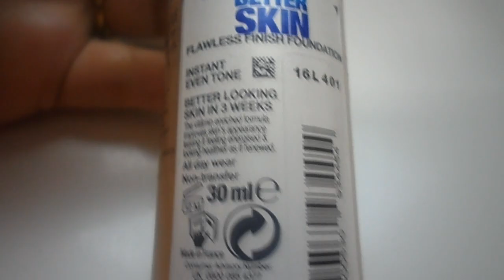Base Better Skin Maybelline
Hola Personas bonitas de Youtube como han estado aquí comparto mi opinión sobre esta base!!!
Los quiero Mishones nunca lo olviden